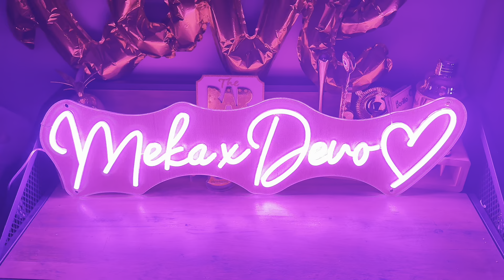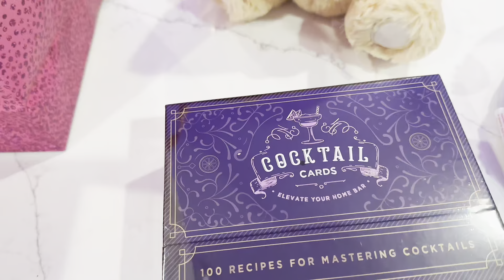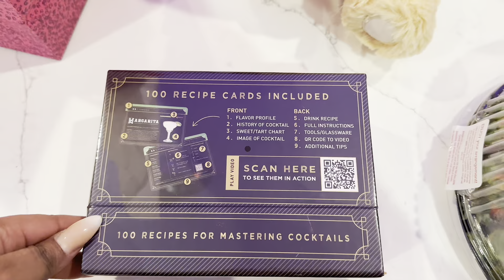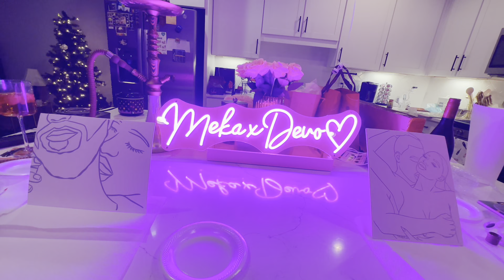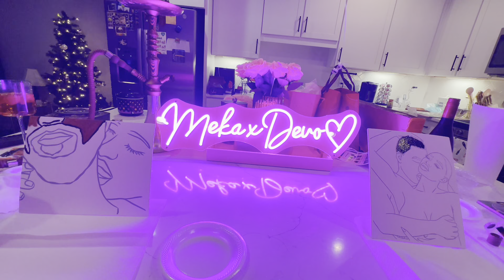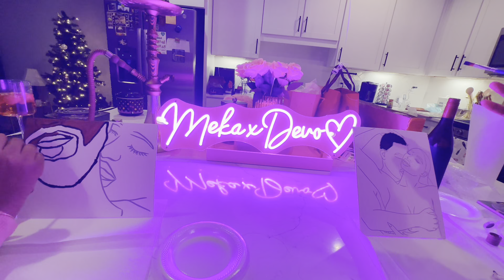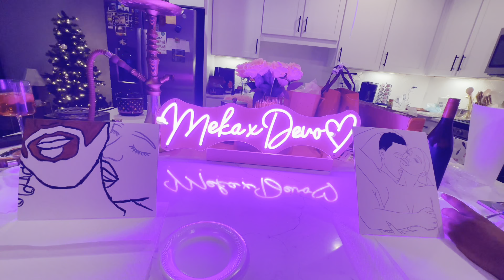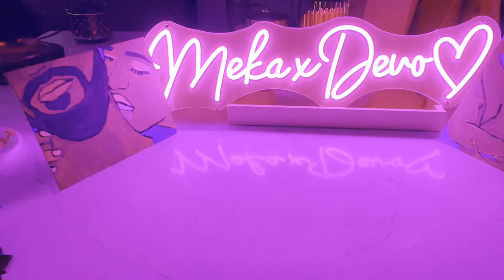Is This the BEST Way to Have a Romantic Date Night? Valentine's Paint & Sip at Home!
We decided to celebrate Valentine's day at home this year. Join us for dinner!
00:00 Intro
01:15 Valentine's Day surprise
04:42 Dinner
05:15 Gifts
07:27 Paint Night and Conversation
27:27 Finished Product

Neon Sign

♡ FAQs ♡
Age: 35 & 30
Location: Atlanta
Sign: Scorpio & Cancer

*Some links maybe affliate links. Meaning we may receive payment if you purchase any products.